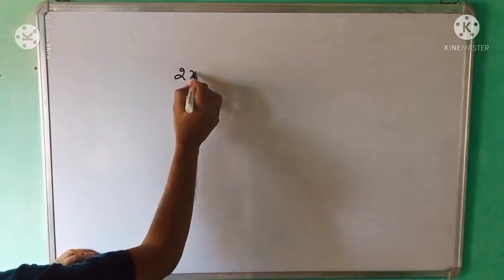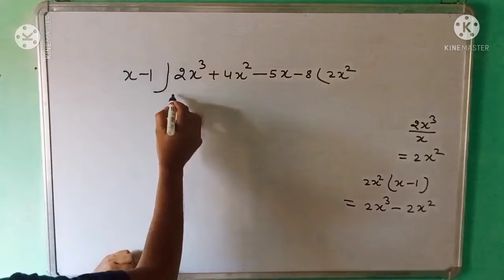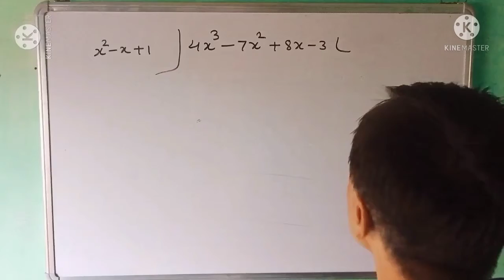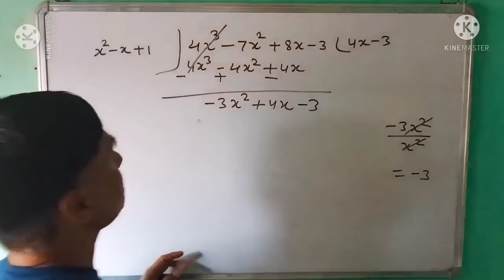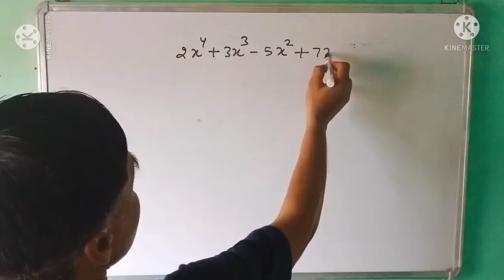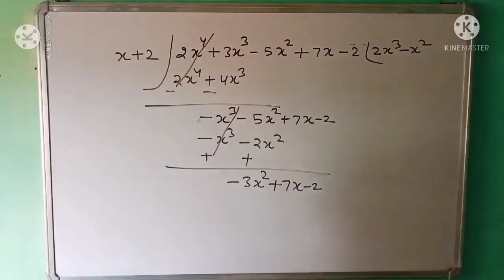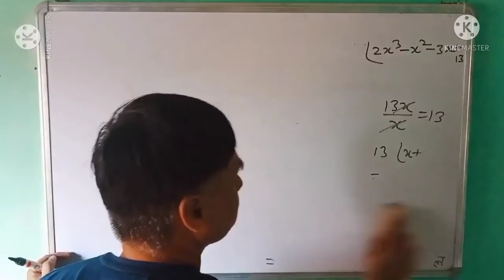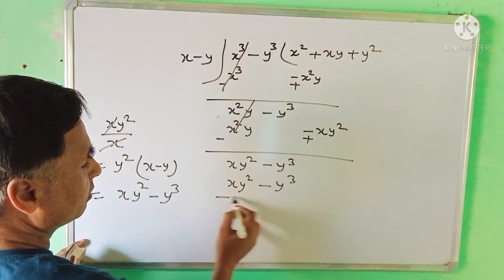सरल तरीके से भागविधि सीखन।। गोपाल सर।।क्लास 10th।। maths।।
math masti ka beta